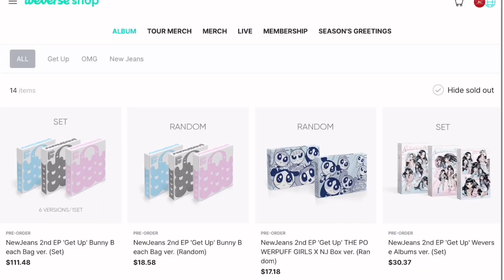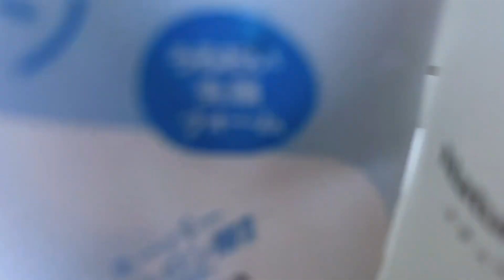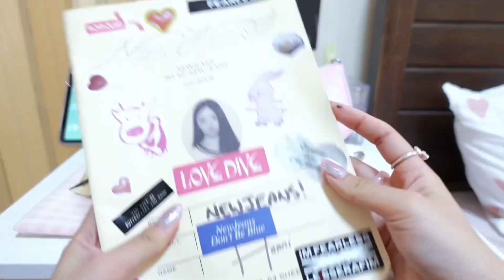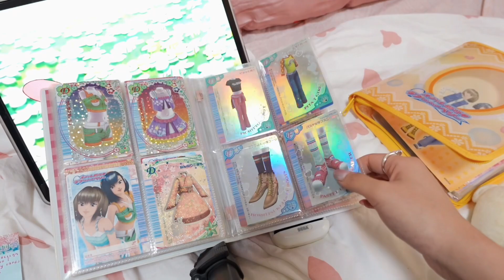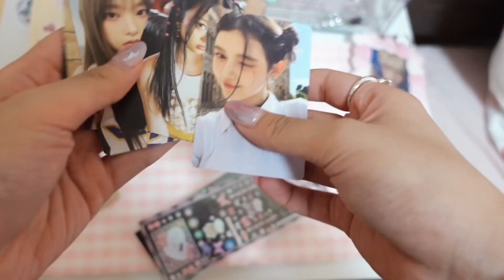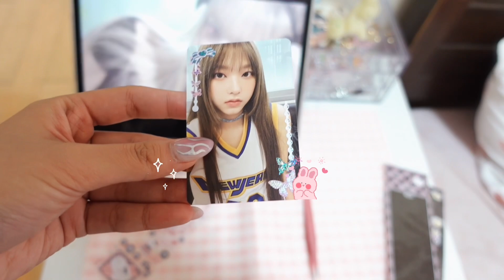I TURNED INTO A NEWJEANS MEMBER for a day 🦋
i live like newjeans for a day and it made me realize something ASAP ;) also stop searching “things to do when you’re bored at home” and try these newjeans inspired activities instead !

⏰ time stamps
0:05 - dear diary 📓
0:47 - what is newjeanscore 🐰
1:54 - nails (with nwjns style nail inspo)
2:23 - y2k accessories
3:01 - newjeanscore characters 🐰
3:09 - nwjns makeup & skincare ☁️
9:50 - nwjns hairstyles
11:19 - outfit 🦋
13:25 - karaoke time
15:10 - dance
15:34 - dear crush 👀
16:21 - do something y2k 🧸
16:55 - y2k movies and shows 💖
17:19 - play y2k games 🎮
18:05 - decorate things with stickers
18:31 - nwjns photocard deco ⭐️
19:34 - poppin cookin 🍡
21:05 - U NEED TO KNOW THIS ASAP !

🎀 Music 🎀
Modern Funky Breakbeat [Funk Music] by MokkaMusic